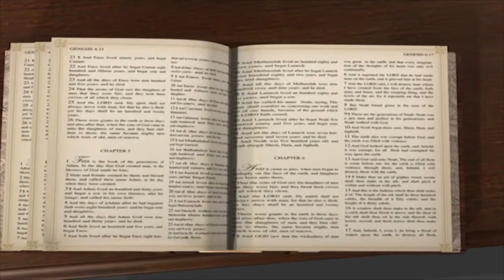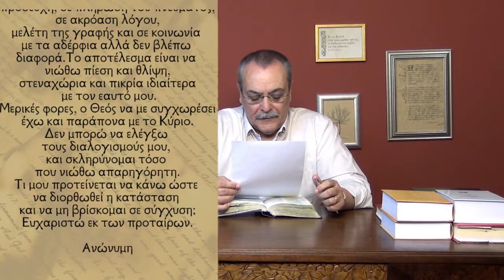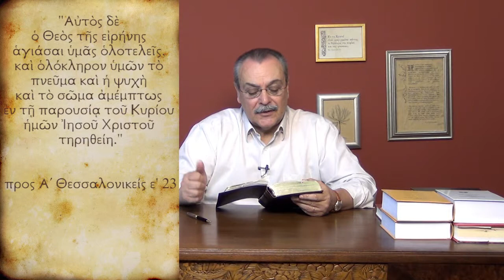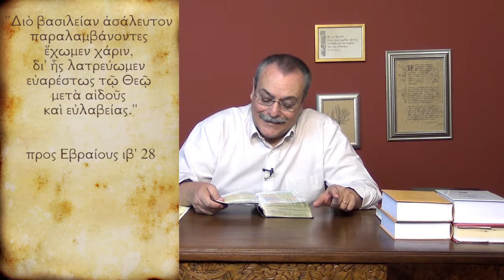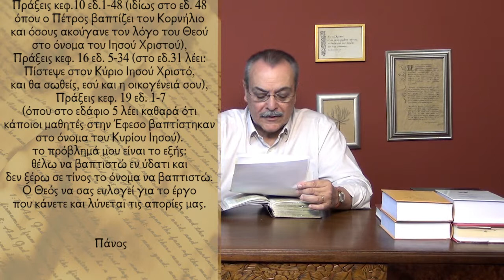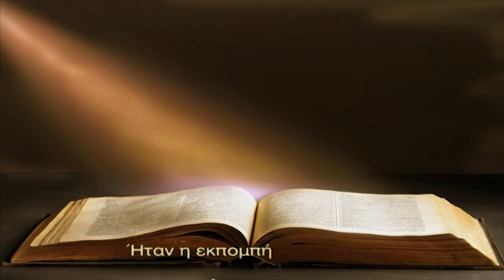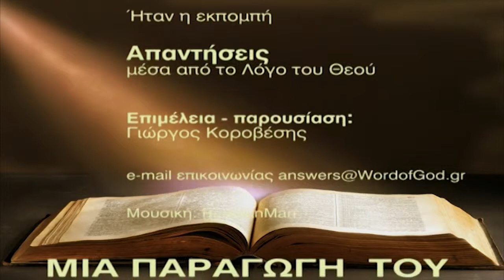Αδυνατώ να δεχτώ ορισμένα πράγματα του Θεού, τι πρέπει να κάνω; (Απαντήσεις Νο200)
Απαντήσεις μέσα από τον Λόγο του Θεού:
1. Βλέπω πως η καρδιά μου αδυνατεί να δεχτεί ορισμένα πράγματα του Θεού, δεν μπορώ να ελέγξω τους διαλογισμούς μου και σκληρύνομαι τόσο που νιώθω απαρηγόρητη. Τι μου προτείνετε να κάνω;
2. Σε τίνος το όνομα πρέπει να γίνεται η βάπτιση εν ύδατι.
Ημερομηνία - 09/07/2013